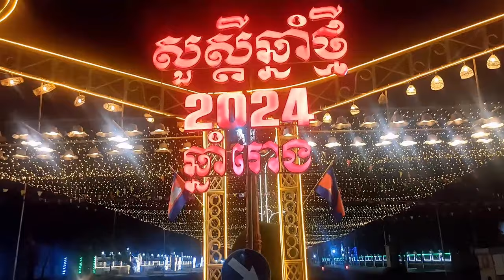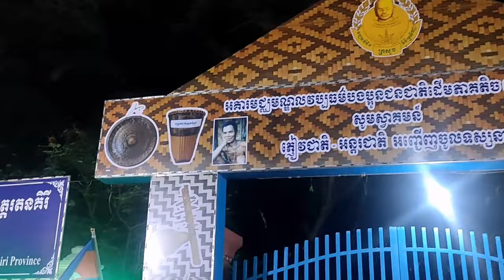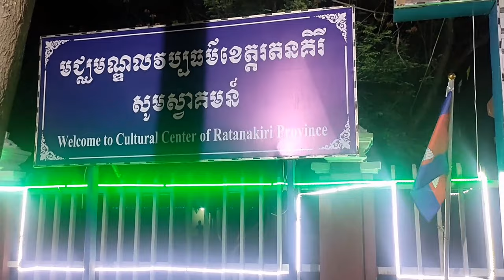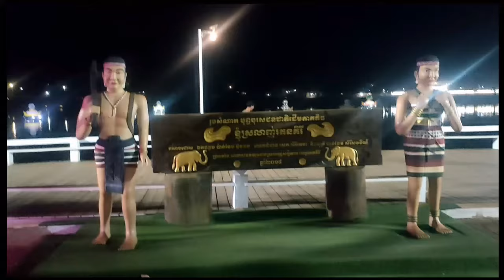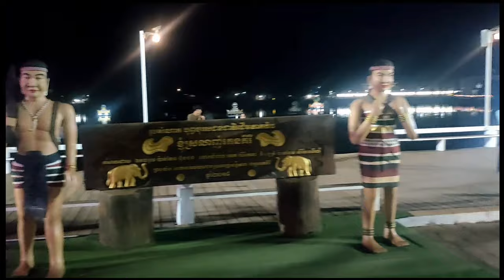Cambodia Trip 2024 🇰🇭: How Beautiful Banlung At Night | Capital of Ratanak Kiri | បានលុង មណ្ឌលគីរី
We visit most remote and less visited city of Banlung, where the minorities of Cambodia are living. The Banlung Capital city, called Krong Banlung is so beautiful and unforgettable.

TIME CODE
00:00 Intro
00:15 Banlung At Night
01:00 Banlung Roundabouts
02:49 xihbition Center for Native People in Ratanak Kiri
03:56 The Boeung Kanseng Lake At Night
05:51 Outro

TITLE:
Cambodia Trip 2024: How Beautiful Banlung At Night | Capital City Of Ratanak Kiri | បានលុង មណ្ឌលគីរី